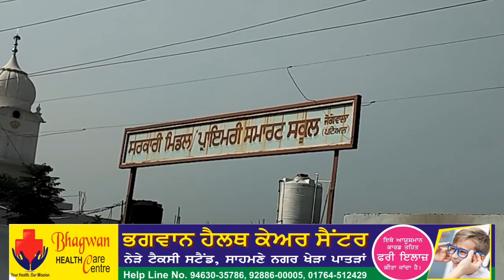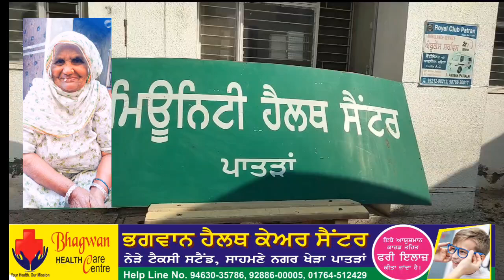ਸਕੂਲ ਬੱਸ ਪਲਟੀ ਇੱਕ ਔਰਤ ਦੀ ਮੌਤ